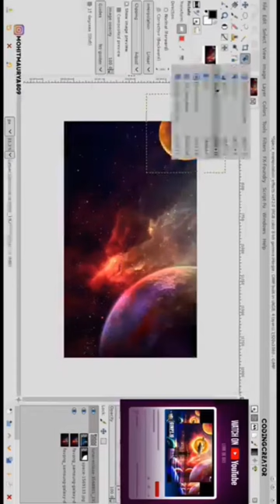Fantasy Galaxy Manipulation Art in GIMP | Photoshop editing in GIMP | Codingcreator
Fantasy Galaxy Manipulation Art in GIMP | Photoshop editing in GIMP.

Photoshop effect in GIMP
Photoshop editing in GIMP
Make wallpaper in GIMP
GIMP Masterclass
GIMP Tutorial
Latest GIMP
Art in GIMP
GIMP Editing
Party Flyer Design
Poster design in GIMP